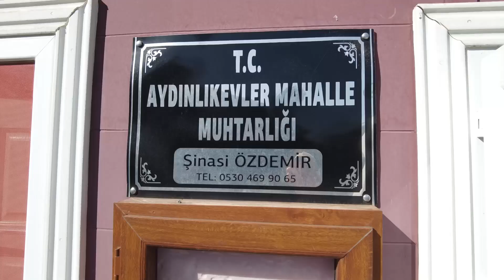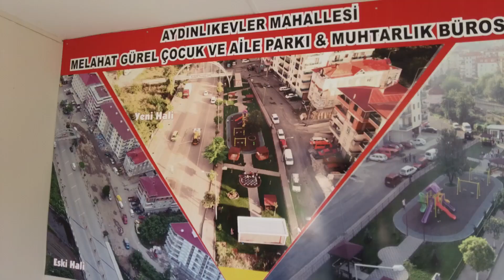ŞİNASİ ÖZDEMİR GAZETECİLER GÜNÜNDE BASIN MENSUPLARI İLE BİRLİKTE..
GÖRELE AYDINLIKEVLER MAHALLE MUHTARI SN.ŞİNASİ ÖZDEMİR,MAHALLESİNDE BULUNAN ARZUM PASTANESİNDE BASIN MENSUPLARI İLE BİRLİKTE SABAH KAHVALTISINDA BULUŞTU.MUHTARLIK YAPTIĞI DÖNEMDE YAPTIĞI PROJELERİ HAYATA GEÇİRDİĞİNİ BUNDAN SONRA DA MAHALLESİ İÇİN YAPACAKLARINI AÇIKLADI.